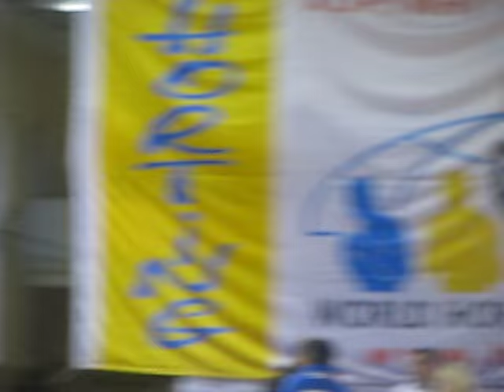КУБОК Украины по хортингу 2015 года. Киевский военный лицей имени Богуна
12 декабря 2015 года прошел Кубок Украины по хортингу среди мужчин и женщин, а также всеукраинский турнир среди кадетов 14-15 лет и юниоров 16-17 лет, посвященный Дню вооруженных сил Украины. В соревновании приняло участие 28 команд из 19 областей Украины. Главный судья соревнований - Федоров Станислав Игоревич. Почетные гости: заместитель директора департамента приоритетных неолимпийских видов спорта Министерства молодежи и спорта Украины Дудко Тамила Александровна, заместитель директора департамента образования и науки, молодежи и спорта Киевской городской государственной администрации Трофимов Алексей Станиславович и другие официальные лица. 1 командное место заняла команда г. Ирпень Киевской области, 2 командное место - сборная команда Полтавской области,  3 командное место - сборная команда Черниговской области. Во время турнира выступали известные артисты эстрады - братья Денис и Иван Самоха. Соревнование проводилось на четырех соревновательных площадках - хортах. Руководители: Денис Иваницкий, Виталий Плеханов, Сергей Карасевич, Олег Середа. Победители и призеры награждены Кубками, медалями и дипломами.